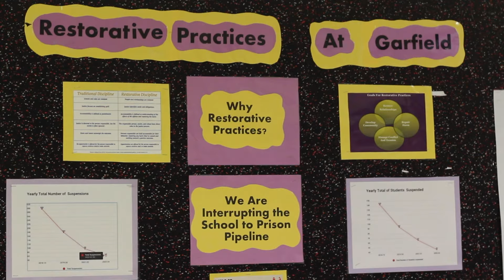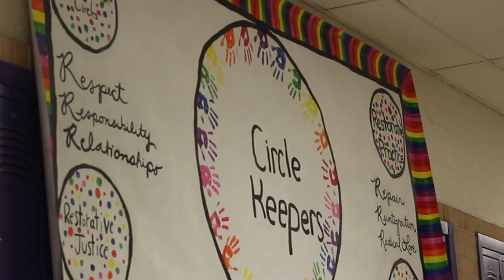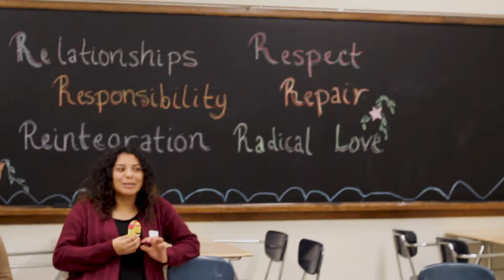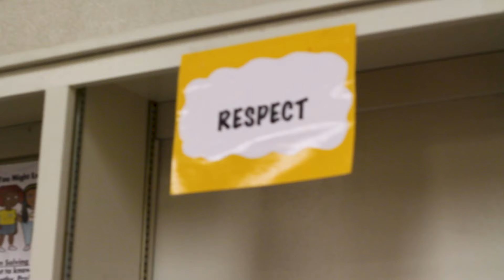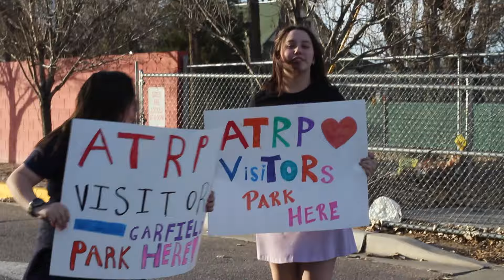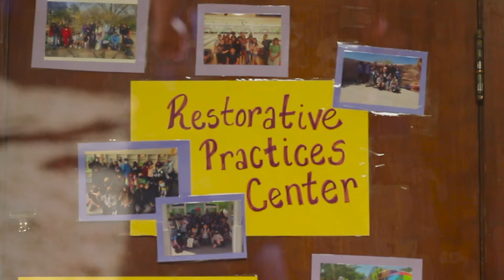APS students and UNM students team up for restorative practices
If you ever needed a perfect example of how the University of New Mexico directly feeds into the community, you don’t need to look further than the College of Education and Human Sciences (COEHS.) The new Restorative Practice Partnership between COEHS, the District Teacher Residency Program (DTRP) and Garfield Middle School is creating a fundamental pipeline of restorative justice from children to future teachers to the classroom.